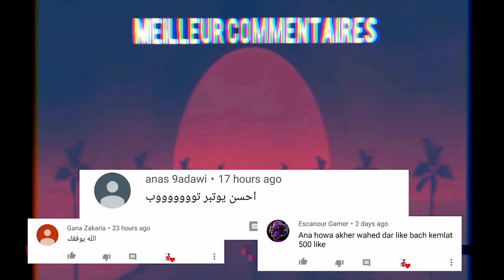شاهد عشرة كلاب تأكل أربع دجاجات كاملة وعشرون بيضة!!! قتالات شرسة بينهم